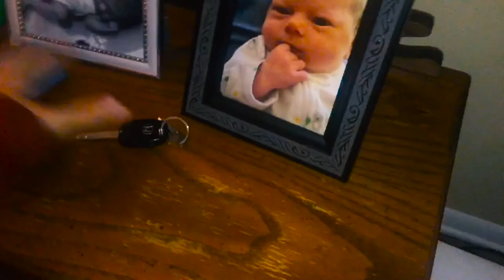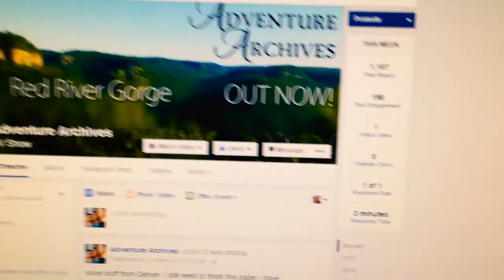Walking the Dog // 10.10.15